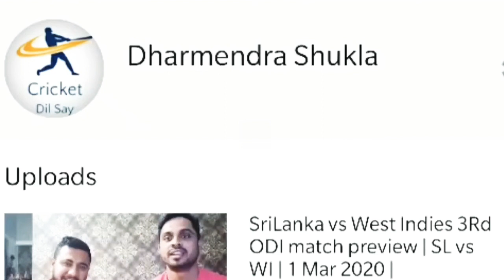Cricket In India - 2.0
History Of Indian Cricket - 2.0 | Cricket In India
About this video:
Hi Guys,
My Name is Dharmendra and you are watching Cricket Dil Say. In this video tells about the Indian test cricket Journey from 1926 to 1956. How team struggled and won the ever test cricket match against England in Madras calcutta in the 24th match.

In This channel you will get to know the cricket related content whether this will be related to the History of cricket or biography of any cricket player or anything else.

Topics covered under this video are:

Indian cricket History.
History of Indian Cricket.
Evolution of cricket in India.
Cricket Evolution in india.
First test series win of india in overseas.
First subcontinental series win for india.
Mansoor ali Khan Pataudi.
Ajit Wadekar
Sunil Gavaskar
Kapil Dev